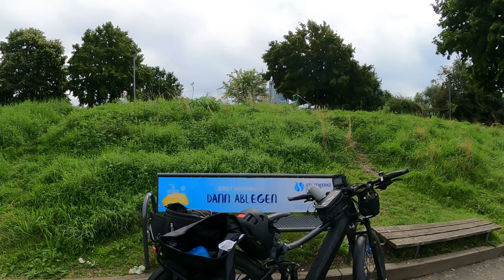E-Bike Tour im Radrevier Ruhr. Von Ruhr zu Ruhr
Eine wunderschöne Tour die bei mir Erinnerungen weckte. Sehr zu empfehlen. Viel Spa0 bei dem Video.

Alle meine Touren findet Ihr auf Komoot. Ihr dürft mir gerne auch dort folgen.: